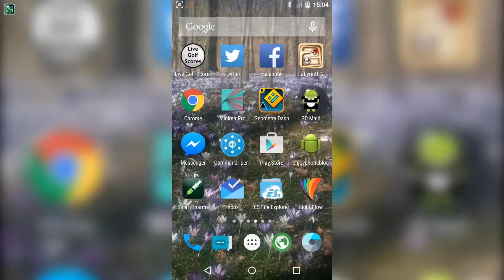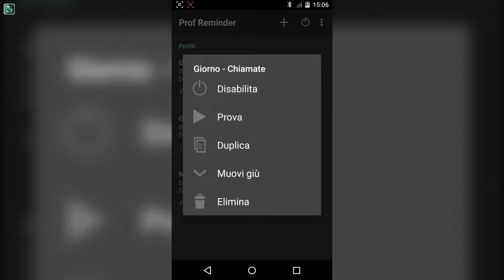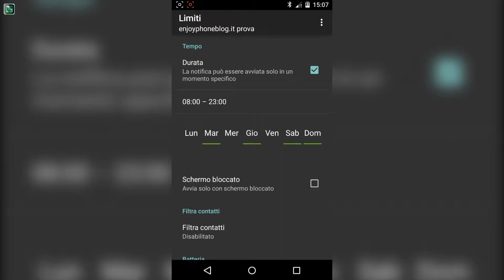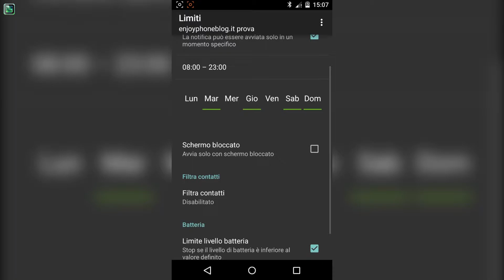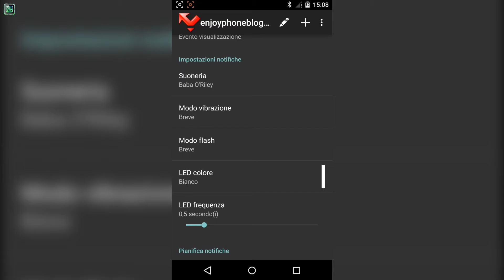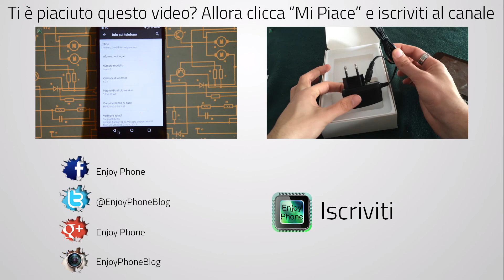Prof Reminder - App per gestire le notifiche perse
Recensione e utilizzo dell'app Prof Reminder, l'app che vi permette di gestire le notifiche perse.